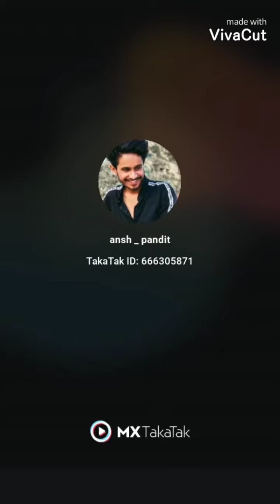Ansh Pandit shayari|new ansh pandit tik tok video|new Taka Tak video